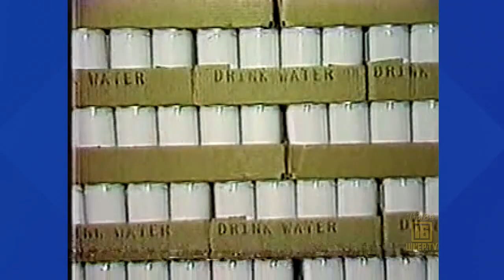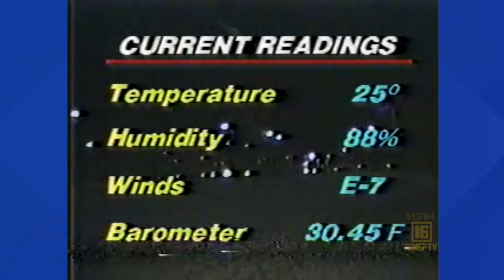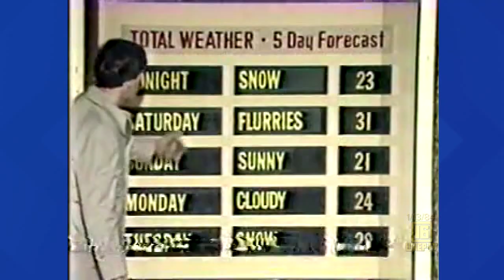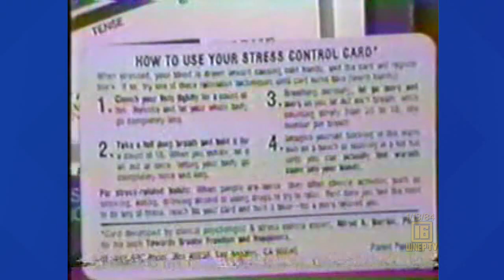Newswatch 16 for January 13, 1984 | From the WNEP Archives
Join Karen Harch and Nolan Johannes with curated stories from January 13, 1984
See:
Investigation started into the Pennsylvania Gas and Water Company
Free water for giardiasis-affected areas
Mark Davis with how giardiasis is effecting produce
Moosic Street gas leak update
Tom Clark has the weather forecast from the backyard
Joe Zone has sports, including Tim Karlson's report on Weatherly vs. Tamaqua in high school boys basketball
A story about a stress control card